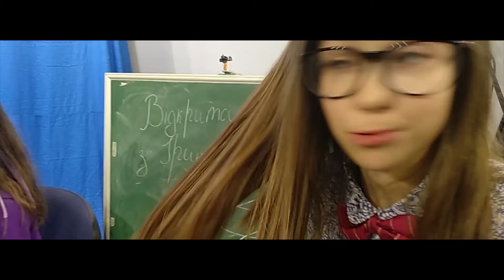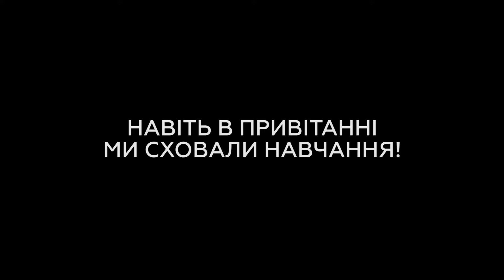Медіашкола в КПДЮ вітає з Новим Роком!